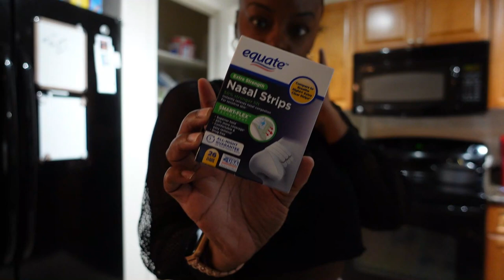MY EMOTIONS ARE ALL OVER THE PLACE + SOUL FOOD TO HEAL MY SOUL LOL + A FUN DAY AT THE PUMKIN PATCH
M Y . P O . B O X
FEMM OFFICIAL